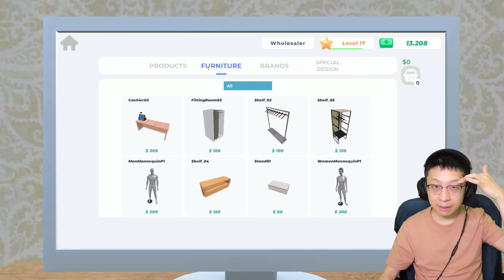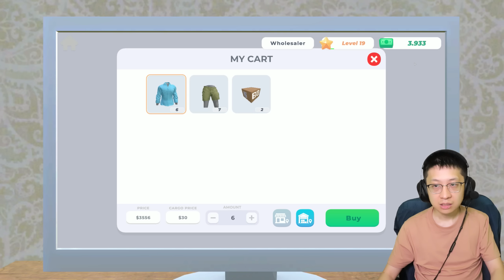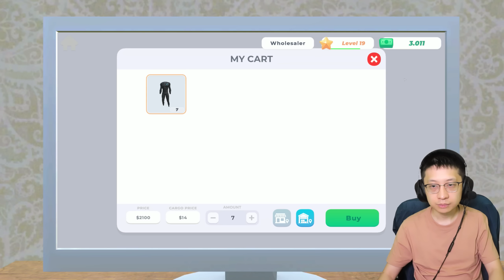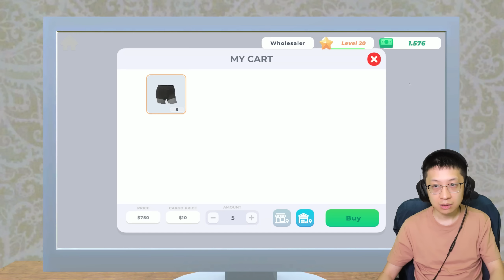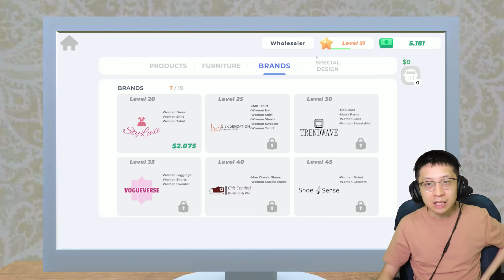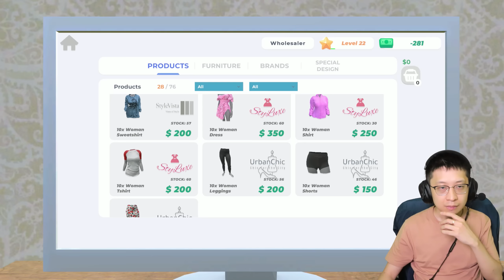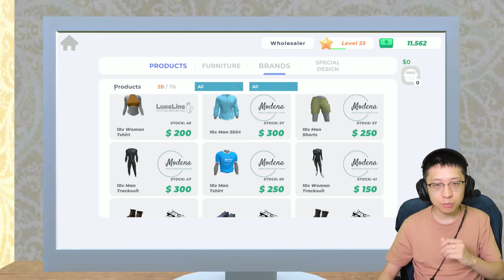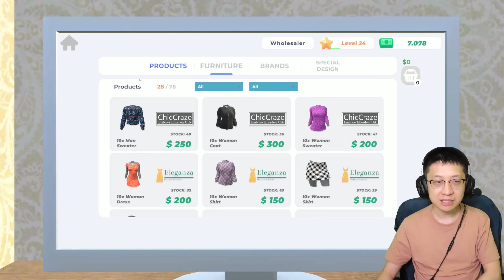Toko Baju Kita HAMPIR KOMPLIT! Kita Bikin Design Baju Sendiri! - Clothing Store Simulator - Part 3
Ga nyangka toko kita bisa jadi keren gini hehehe... semoga next video dgn karyawan baru semua jadi lebih gampang & cepat yaa!! Selamat menontonn!!